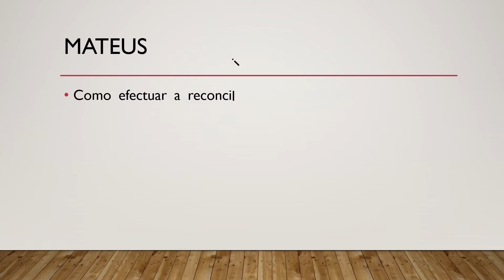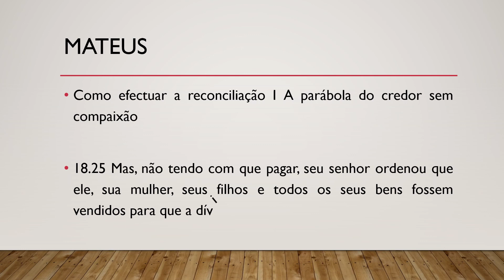Bíblia Sagrada, Novo Testamento, Mateus 18.25